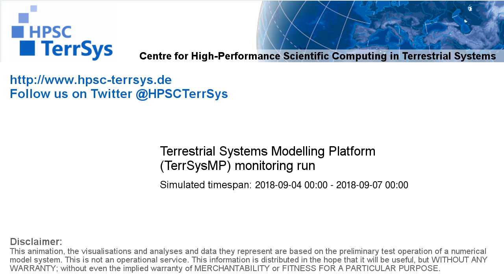TerrSysMP monitoring run 2018-09-04 - water column storage change - Europe (72h)